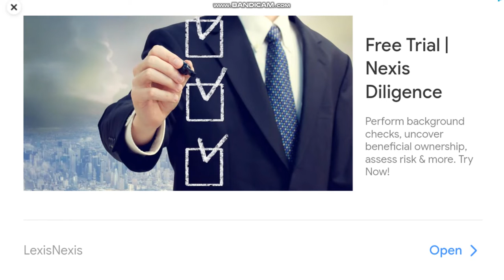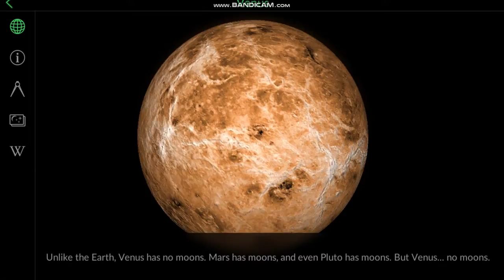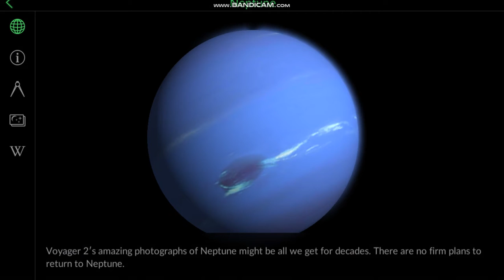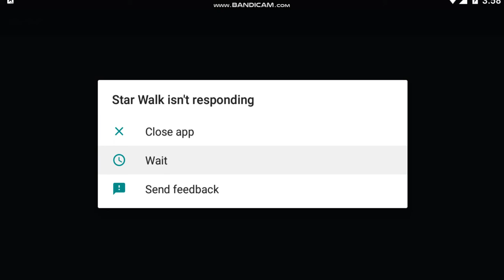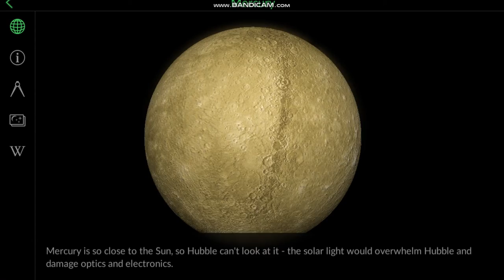Star Walk 01 with infos